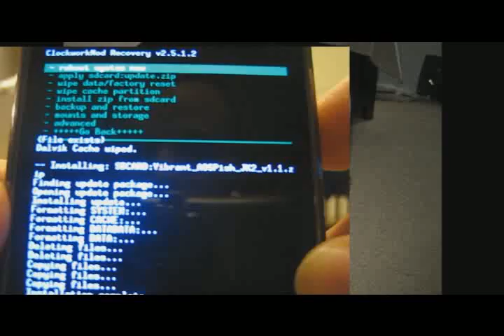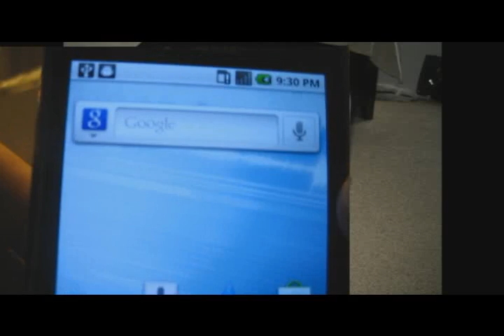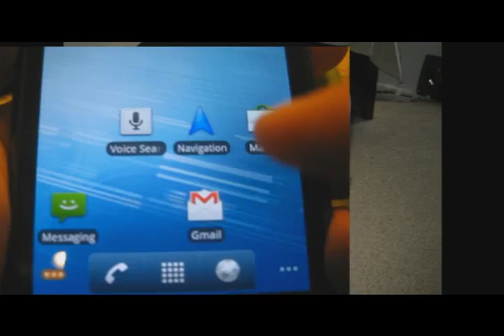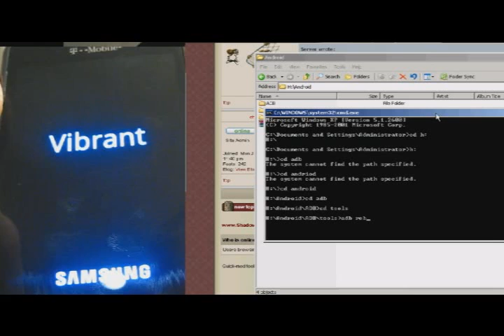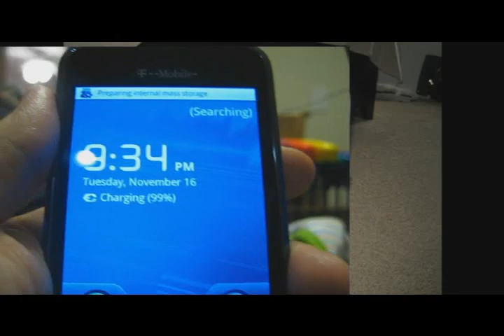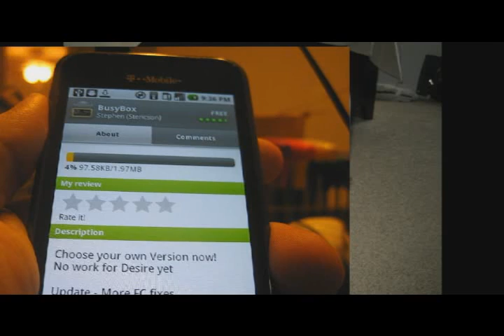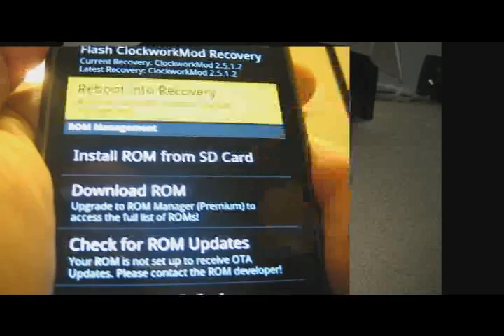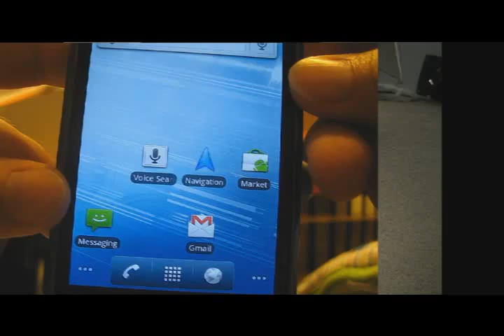AOSP ish 1.1 Part 2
Complete How-to upgrade your Vibrant, Backup the vibrant and restore to Stock.